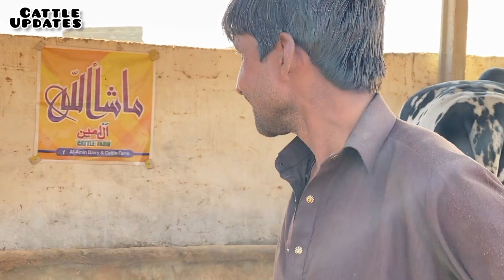| Bachra Uncontrol | Kon Qabo krega? Prince Or Abluck beauty 😍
for more details contact here:
palai service.